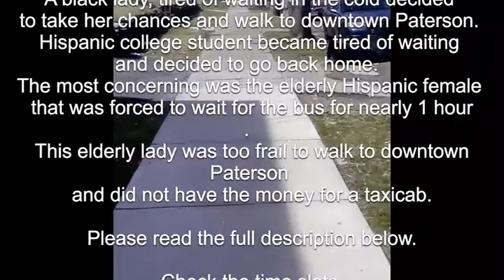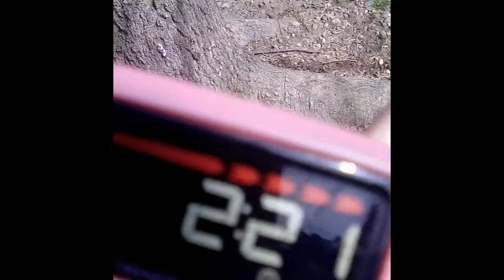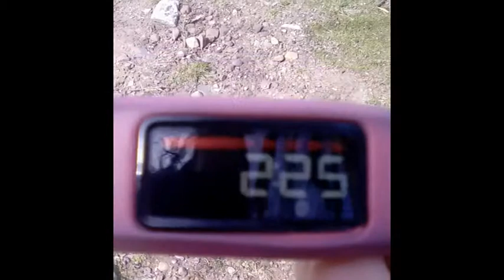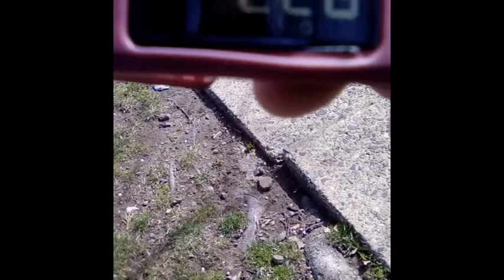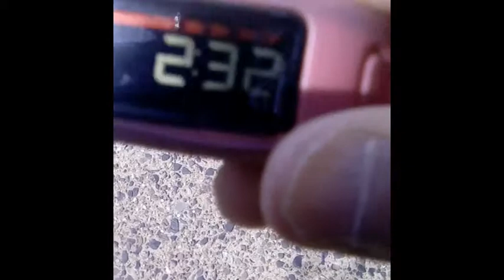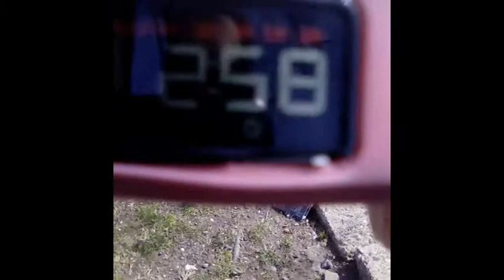3-28-19, Paterson 744 Bus, Old Hispanic Woman Waits 1 Hour, TY Benjie Wimberly, Shavonda Sumter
This scenario has been occurring more and more frequently and none of our elected officials from Paterson City Hall to our state representatives
(Shavonda Sumter and Benji Wimberley)
have done anything to help the working poor, elderly, and students that rely on this bus.

I ask the viewers to please stop voting for the same people over and over, that only come around when a selection time.  Taking our vote for granted.

This video was made due to these unethical career politicians, calling us a lie.   When we would inform them as to what is happening with community coach Bus Company that through the corruption and cronyism of Paterson and our elected representatives, this bad bus company continues to get the contract to operate this taxpayer bus.

Time Checks

0:02  1:10  2:10  2:22  3:19  5:35  6:35  7:27  9:55  12:45  13:08  13:55  14:05

4:25 to 4:54 (Black lady gives up and walks to Downtown Paterson)

8:40 to 9:53 (Hispanic college student gives up and decides to walk back home)

THEY ONLY COME AROUND WHEN IT'S ELECTION TIME
Representing, Elmwood Park, Garfield, Haledon, North Haledon, Paterson, and Prospect Park.